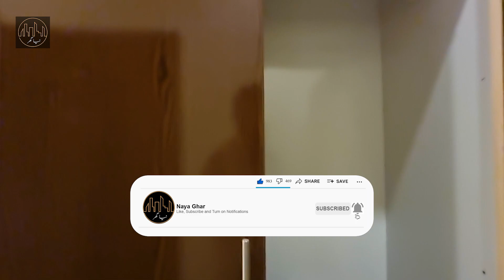7 Marla Low Budget House for Sale in Bahria Town Islamabad Rawalpindi Episode 46 | Sasta Ghar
7 Marla Modern House for Sale in Bahria Town Rawalpindi Islamabad | Sasta tareen ghar

mixkit.co